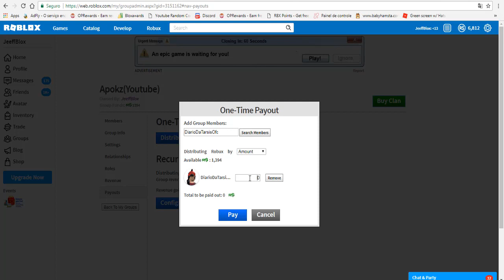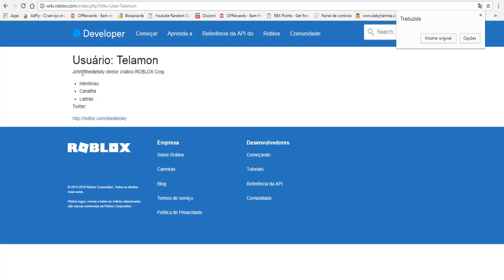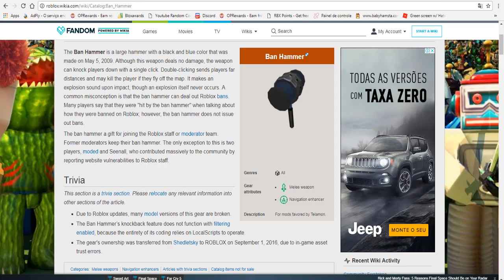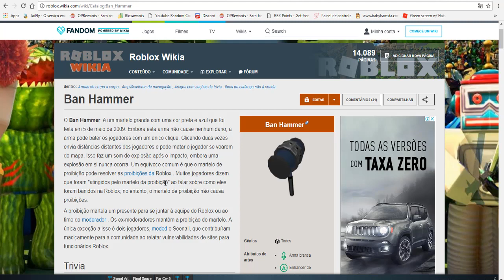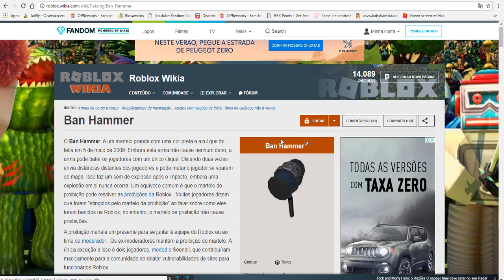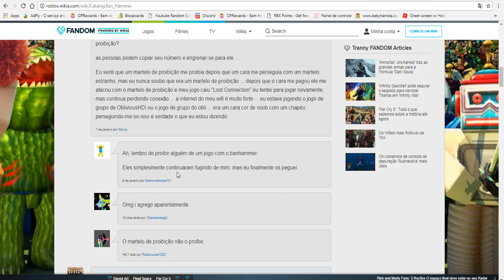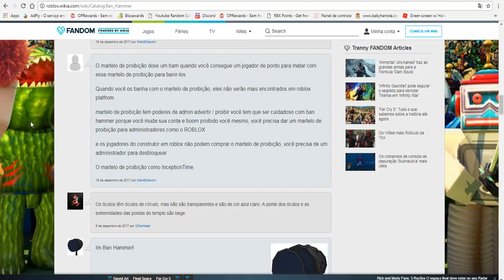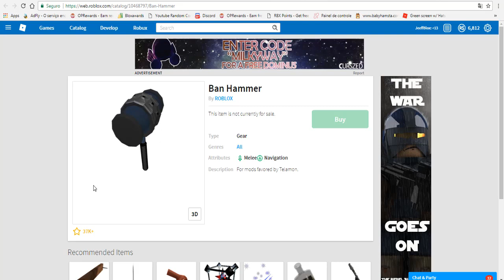ESTE ITEM PODE TE BANIR DO ROBLOX 😲